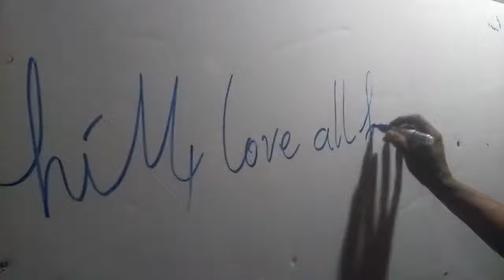M4 right gif